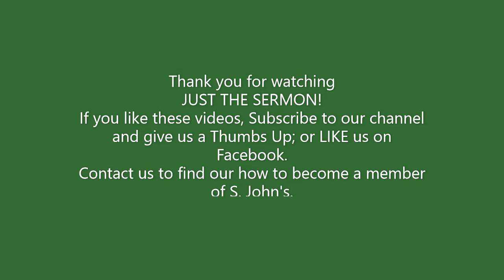JUST THE SERMON 7th Sunday after Pentecost 07 24 2022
We cut out all the worship from the service and leave you with just the sermon.

Title: Ask for the Holy Spirit, not Stuff!